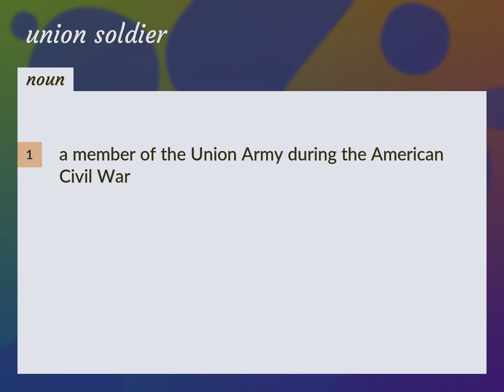Union soldiers | meaning of Union soldiers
What is UNION SOLDIERS meaning?